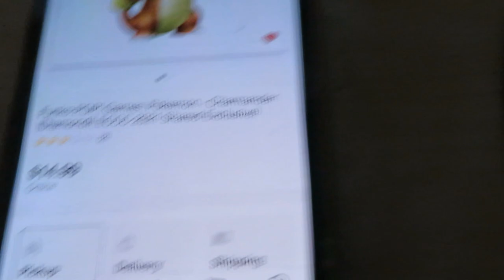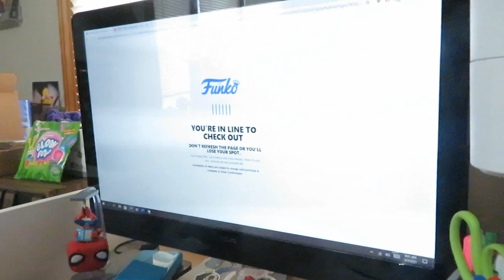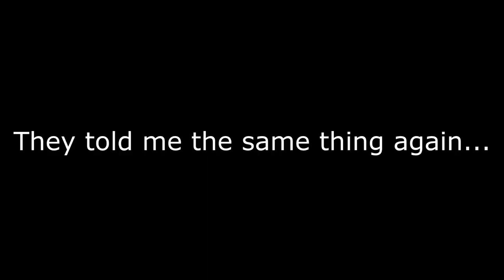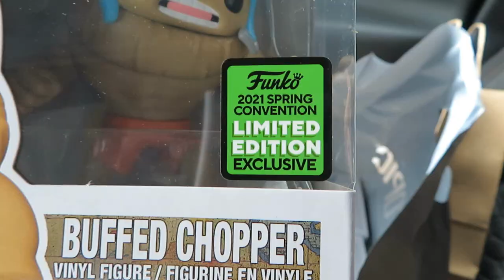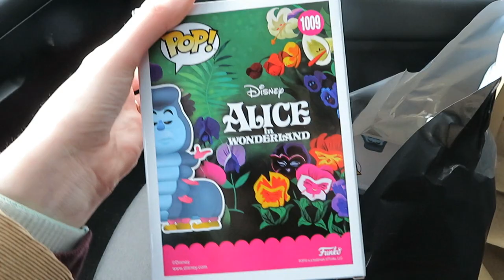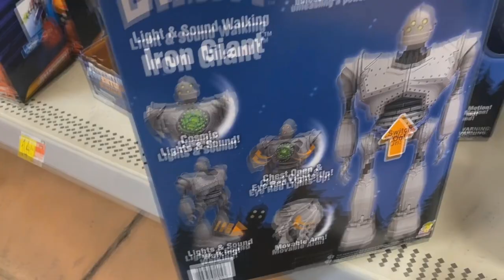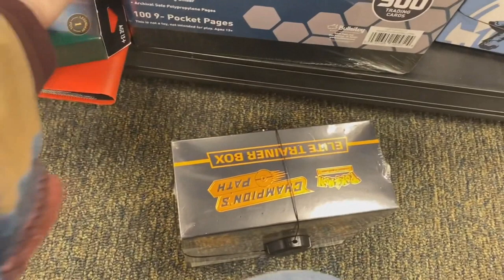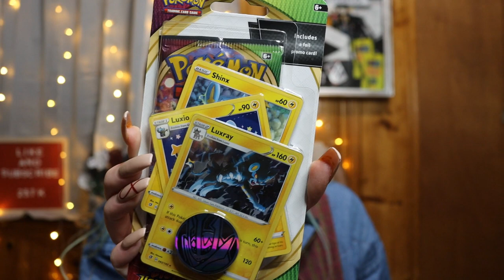ECCC 2021 Delayed!? | Funko Pop and Pokémon Card HUNTING + PICK UPS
|FAQ's|
Age: 21
Camera: Canon EOS 90D
Vlog Camera: Canon sx720
Editing Software: Sony Vegas Pro 15
Thumbnail creator: Picmonkey

~XMAS EDIT CREDITS~
Cinder & Eevee drawn by myself. x

~CREDITS~
Channel, Intro, & Outro Art courtesy of: